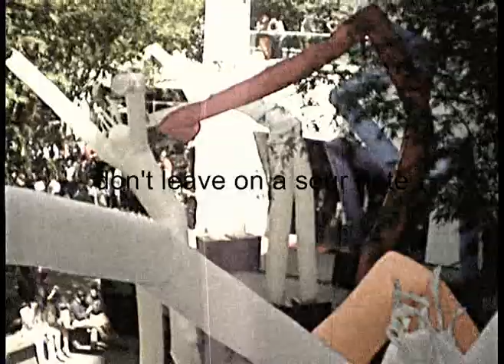Hot Liquids Burn Like Fire - Ritalin Helps Sometimes (Lyric Video)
Music and Lyric: Elliott Marx
Vocals: Dyingseed

You dyed your hair
But I stayed quiet
I should try it
My temples are graying
What were you saying?

I can’t focus
With this ADD
Or ADHD, gee
Where’s the waiter?
I can’t focus
I will regret it later

Don’t leave on a sour note
I’m betting bitter is better
On the back of the throat

I just can’t pay attention
Everything moves so slowly
Ritalin helps sometimes

Kabuki make up
Drag queen camouflage
This isn’t La Cage,
Or 1986
Kabuki make up
Self-esteem tricks

Internal thoughts
May come spitting out
Flitting about and
Otherwise a nuisance
Internal thoughts
Are not worth two cents

Ritalin helps sometimes

Footage taken at The Hammer Museum, April 5, 2014.